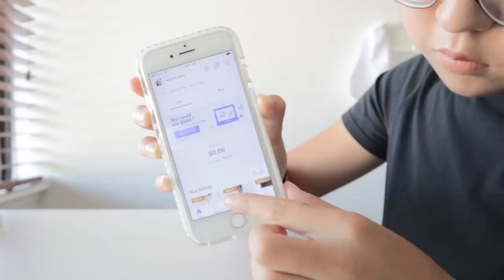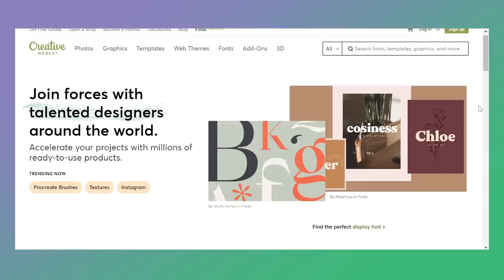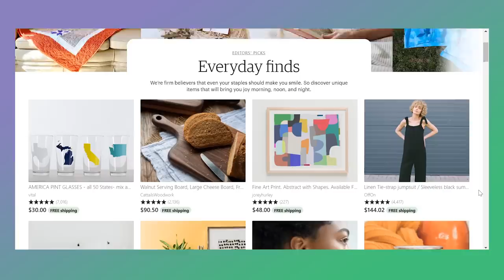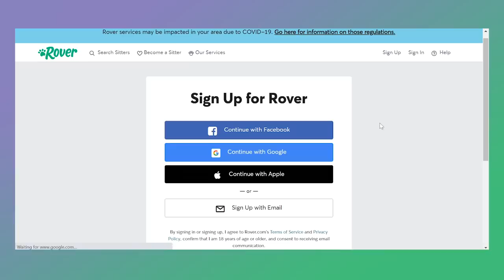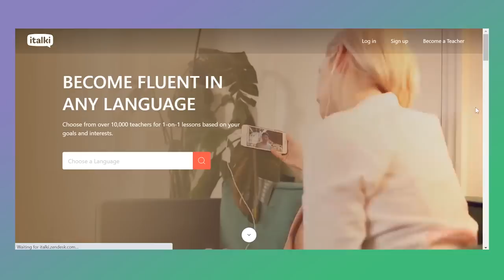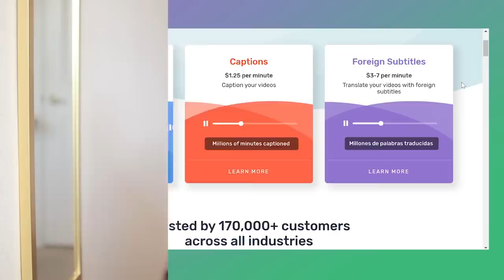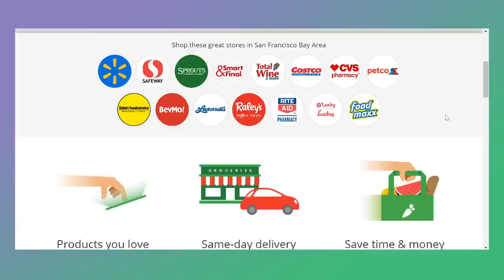10 side hustle ideas 💸 for teens, from home, & not scams lmao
if you live in san francisco, enjoy same-day pickup and delivery with Mercari Now! → this link will get you $10 off your first purchase, & feel free to check out what i'm selling secondhand on Mercari if ya like lol :) more helpful links in ye old description ↓↓↓

thanks Mercari for helping to fund my side hustle lmao.

→ petition spotlight - protect the right to vote by mail in the Nov 2020 US election

→ TIMESTAMPS
0:00 intro
0:33 sell secondhand
1:10 mercari now demo
2:48 youtube + social media
5:04 art prints
6:19 handmade crafts
7:29 take stock photos
8:20 local services (babysitting, dog walking, etc)
9:36 tutoring
11:15 social media management
12:32 transcription
13:04 delivery services

→ BTW if you'd like to learn about becoming a youtuber/Influencer™, i'm hosting a seminar on september 1, 2020!

→ stationery ≠ studying, these are just linked for my fellow pen enthusiasts. your supplies do not determine your success!

→ EQUIPMENT
blue yeti microphone
canon 80D
sigma f/1.4 30mm lens